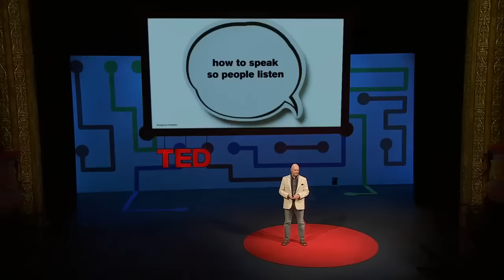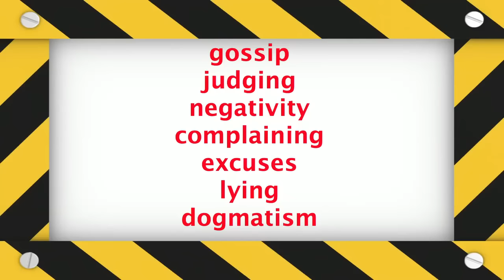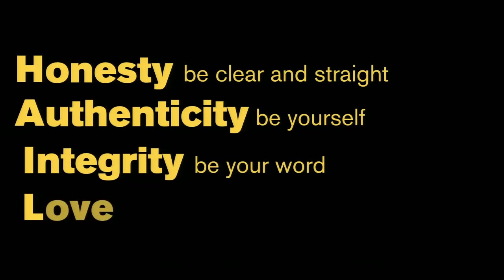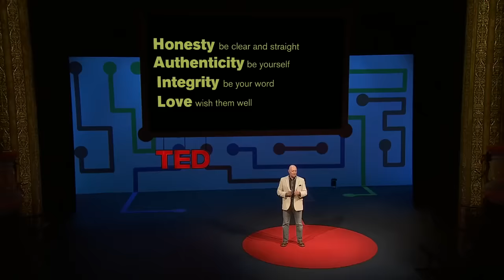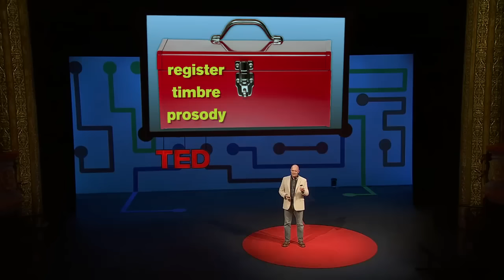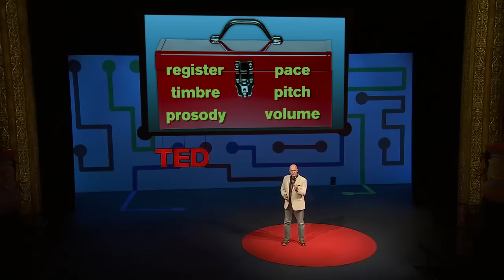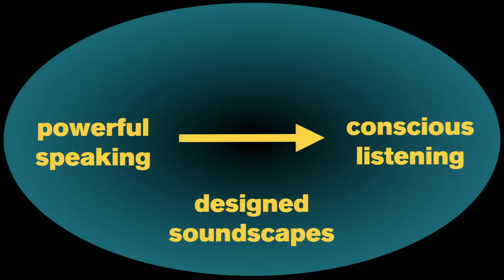Julian Treasure - How to speak so that people want to listen - Русский перевод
Выступление Джулиана Трежера на конференции ТЕД с темой "Как говорить, чтобы другим хотелось слушать" - качественный русский перевод и озвучка